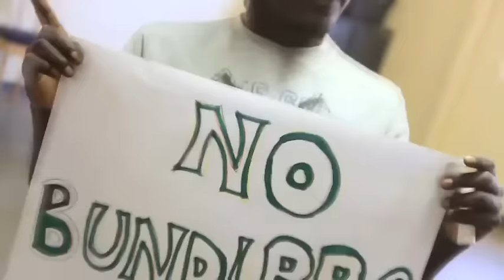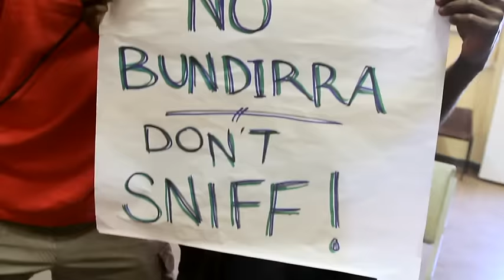Don't Be Rama Rama by Warburton Community members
The Warburton Community tackled the very sensitive but important issue of Petrol Sniffing this week with the help of MusoMagic,IHHP and Reddust Role Models.
The song you are about to watch was created by some of the members of community directly involved with this challenge.
We hope collectively that the messages in the video are ones that all members of the Warburton community want to see adopted in their very beautiful country.